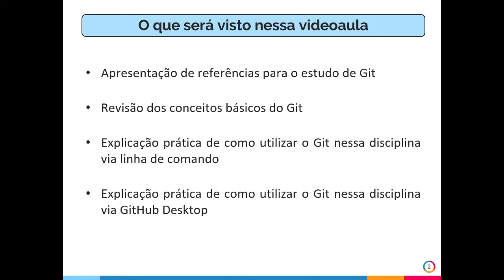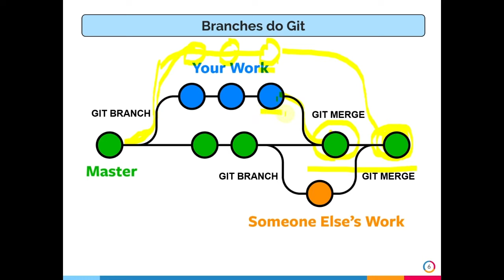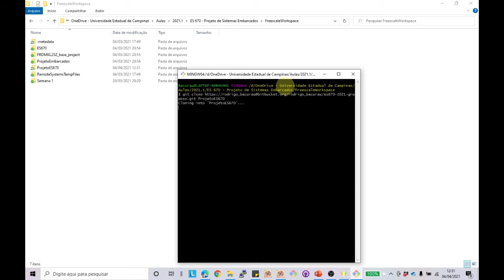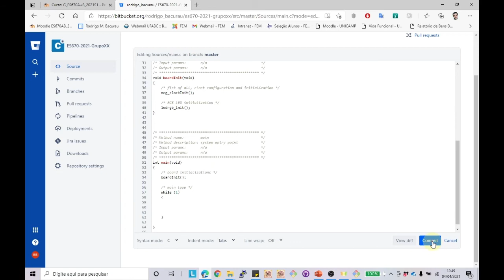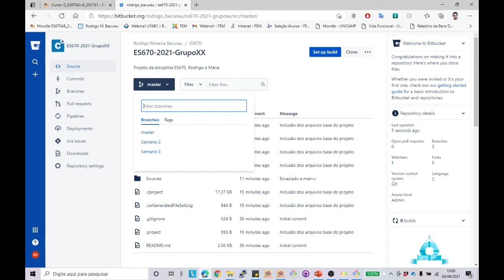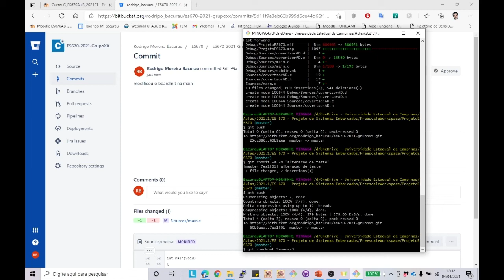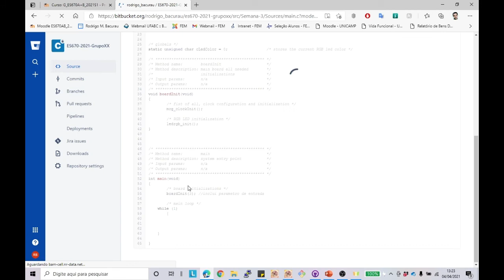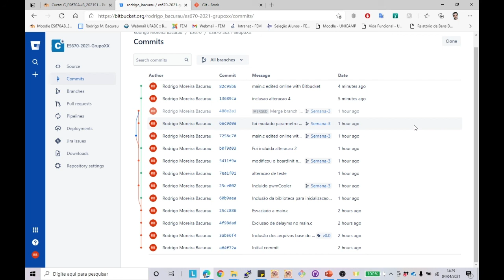Videouaula de Git, Bitbucket e GitHub Desktop para ES670